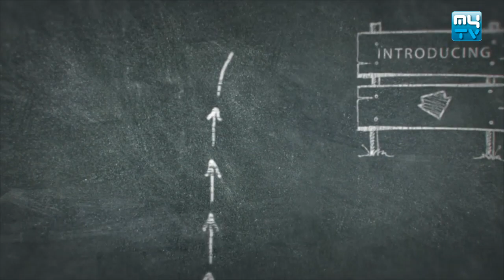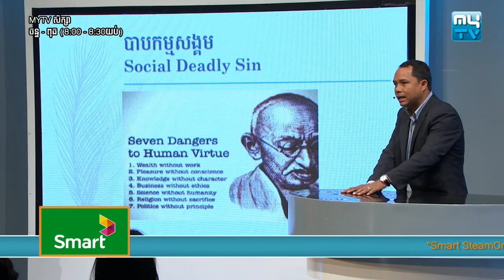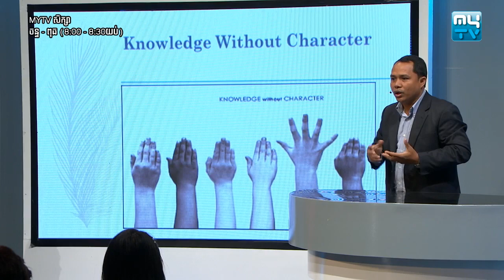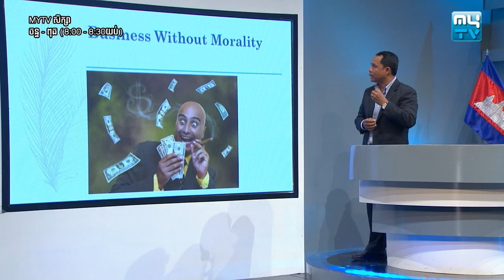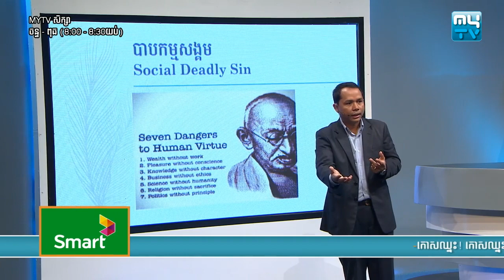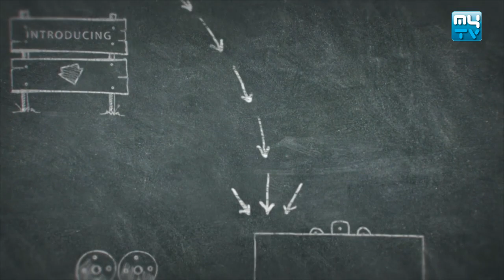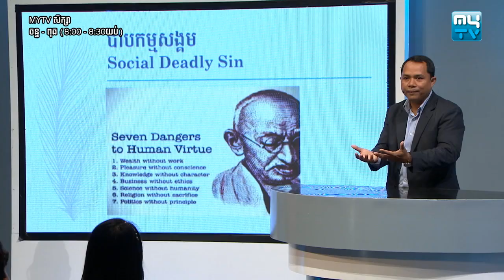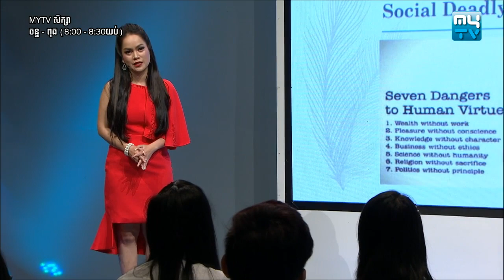ប្រធានបទ៖ "បាបកម្មសង្គម" កម្មវិធី "mytvសិក្សា" MyTV Study Part 02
ជួបជាមួយលោក ឆាំ ប៊ុនថេត ជាសាស្រ្តាចារ្យអភិវឌ្ឍន៍ភាពជាអ្នកដឹងនាំ នៅកម្មវិធី "MyTVសិក្សា" ចន្ទ-ពុធ (8:00-8:30 យប់) ។